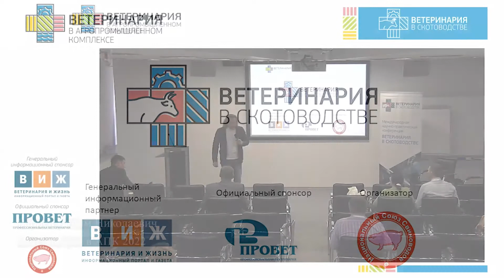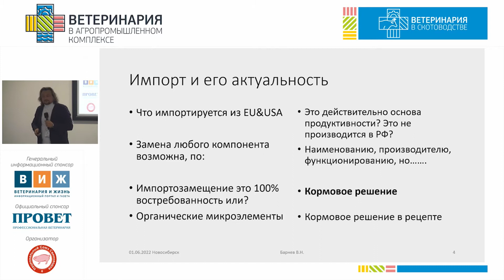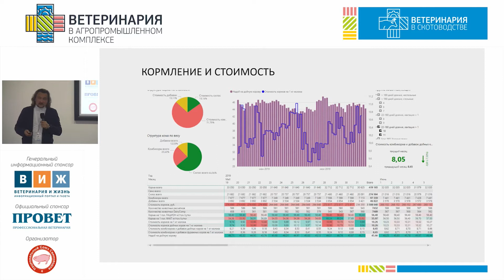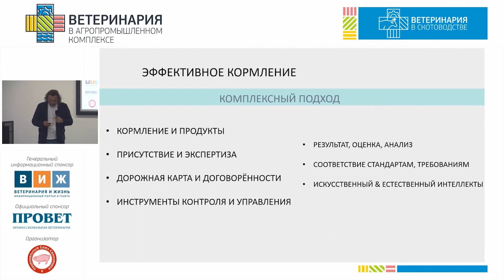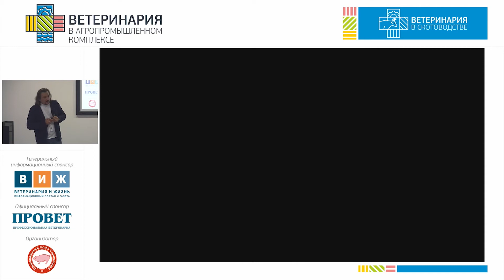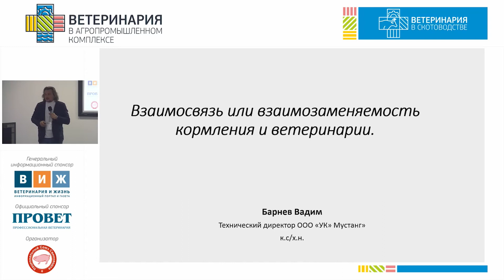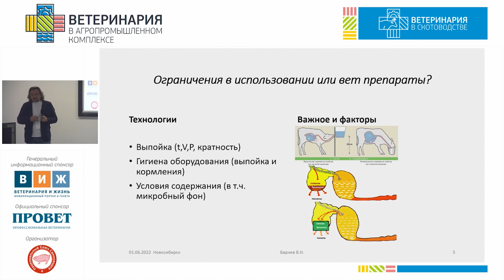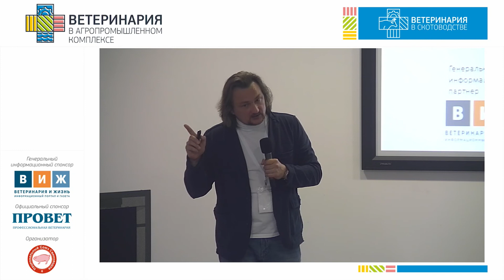БАРНЕВ В. Н. Санкции. Кормление. Производство и эффективность. Взаимосвязь или взаимозаменяемость...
Кормление в ветеринарии. Барнев Вадим Николаевич, кандидат с/х наук, технический директор по КРС ООО «МУСТАНГ ТЕХНОЛОГИИ КОРМЛЕНИЯ», г. Москва. Доклад на секции "Ветеринария в скотоводстве" XI Международной научно-практической конференции "Ветеринария в АПК". 1 июня 2022 г., г. Новосибирск.